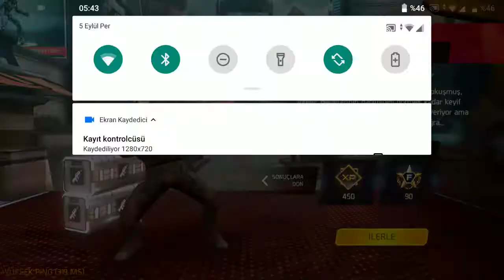Player: hü Obcarmusi Puradeb Derkyib. Shadowgun Legends Mobile mission completed episode 444